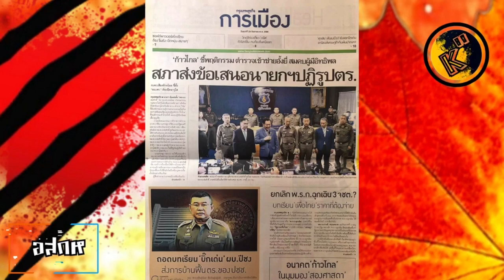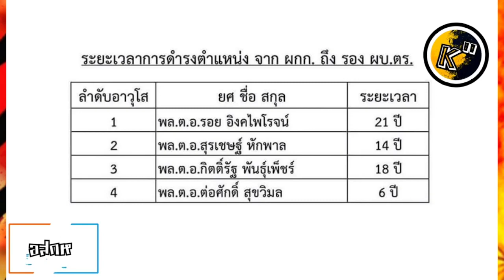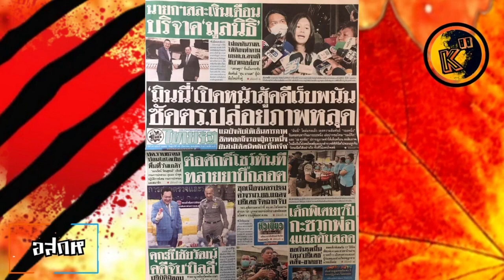อสกห© หนูหริ่ง ตบะแตกซัด ด้อมส้มแซะ "ถึก" เหตุติง#หมออ๋อง ก้าวไกล Trick ควบ 2 ตำแหน่ง เสียเกียรติ !